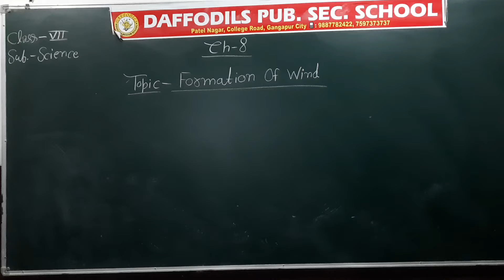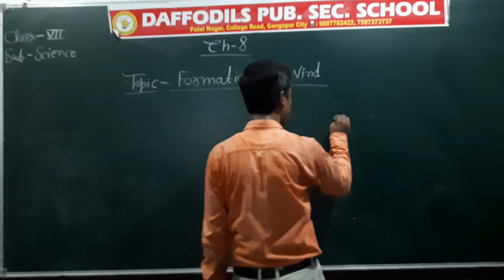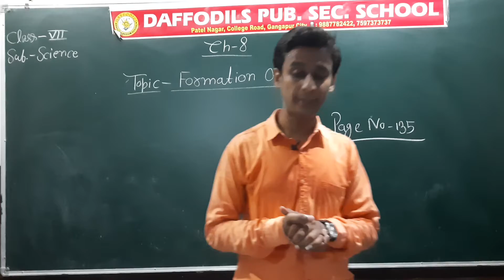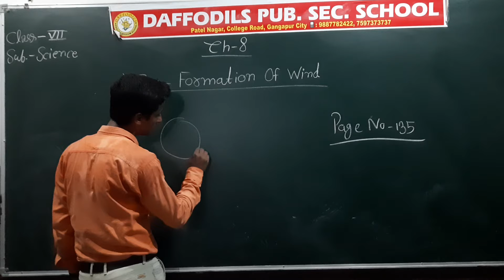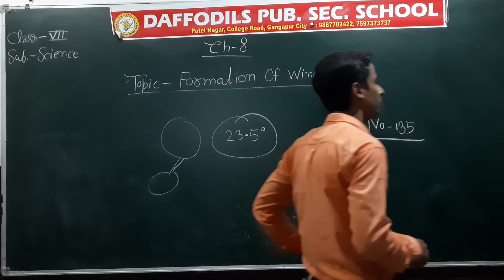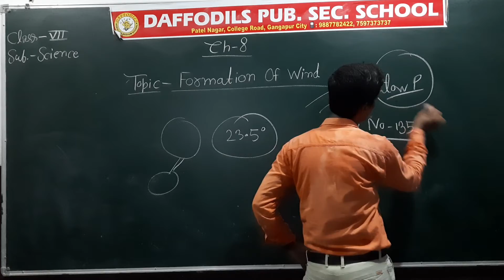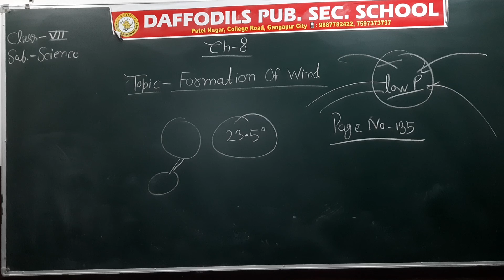Class-7th_Ch_8_Wind, Storms and Cyclones_Part_3